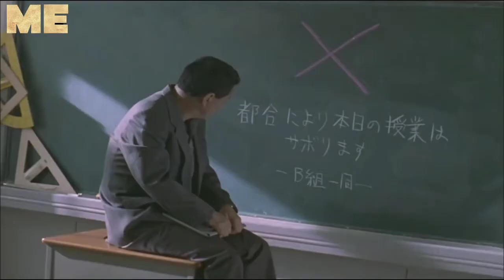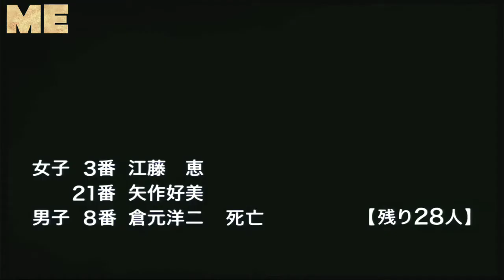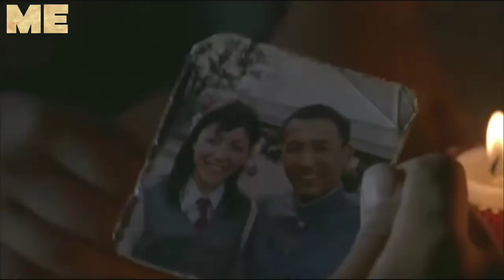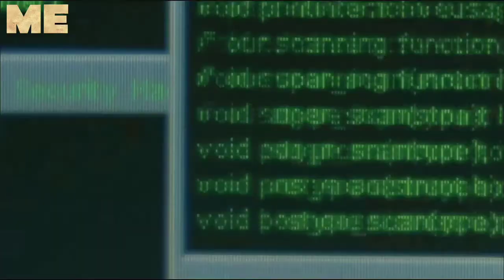Battle Royale (2000) Movie Explained in Hindi | Full Movie in Hindi | Action Thriller Movie